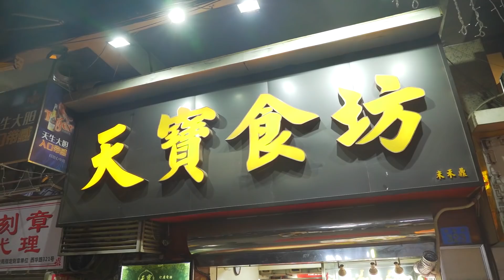想不到啊想不到，這家其貌不揚的街邊大排檔，裡面居然藏龍臥虎！ 【品城記】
想不到啊想不到，這家其貌不揚的街邊大排檔，裡面居然藏龍臥虎！
廣州的很多小店都是這麼深藏blue，千萬不要被它們平凡的外表欺騙了！
現在廣州的天氣逐漸變熱，又是時候找一些宵夜大排檔，整幾碟鑊氣小炒，叫幾支急凍啤酒，享受一下了！今天，大秋就要去一家位於西華路的街邊大排檔探店！眾所周知，西華路是廣州的美食一條街，從街頭到街尾，藏著數不盡的寶藏小店！而今天這一家店，是我們近年來挖掘到的、最符合“寶藏小店”定義的餐廳！從外觀上看，這家店其貌不揚，屬於走過路過絕不會多看兩眼的類型；然而，坐下來試過兩口這裡的出品之後，你就會覺得內有乾坤！更加令我們想不到的是，這樣一家街邊小店，它的老闆、主理人，居然是深藏不露的大人物！

店名：天寶食坊
人均消費：74元
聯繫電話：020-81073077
地址：西華路323號
網友評分：口味：4.26 環境：3.54 服務：3.74
店名：天寶食坊
人均消費：74元
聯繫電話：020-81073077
1、薑汁芥蘭 25元
2、炒麵 25元
3、啫鱔 68元
4、桑拿生蠔一打 136元
5、番茄滑蛋炒牛肉 43元
6、醬爆牛心頂 48元
合計消費：320元（優惠了25元）
吃遍广东
吃鸡！
品城記 探店 廣州 大排檔 炒麵 桑拿生蠔 "我們將確保影片內容不涉及任何動物虐待行為，所有食材的取得都符合道德和法律規定。"